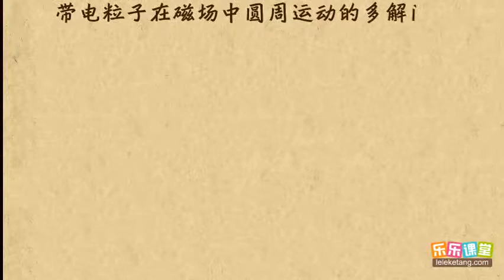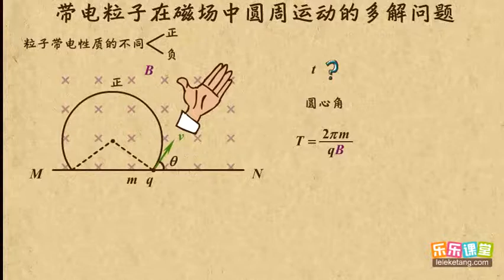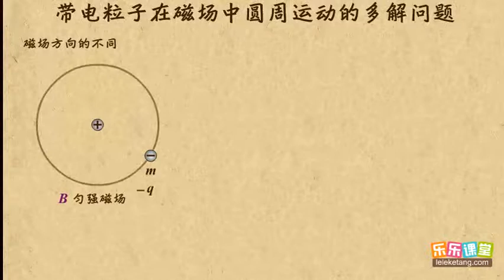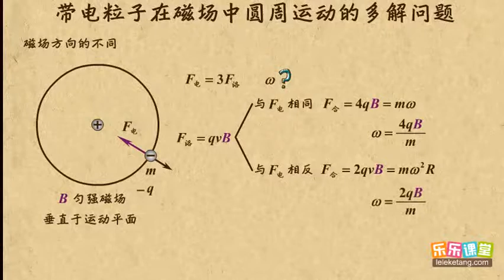15带电粒子在磁场中圆周运动的多解问题（1） 磁场（2） 高中物理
15带电粒子在磁场中圆周运动的多解问题（1）   磁场（2）  高中物理